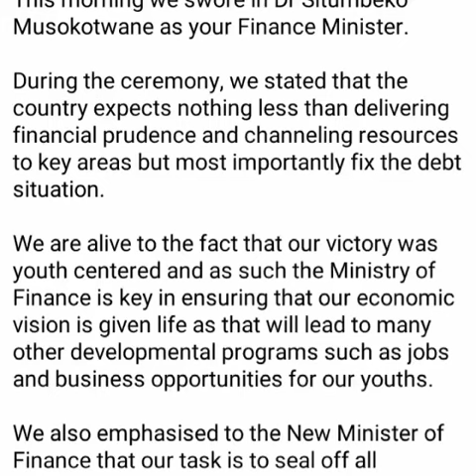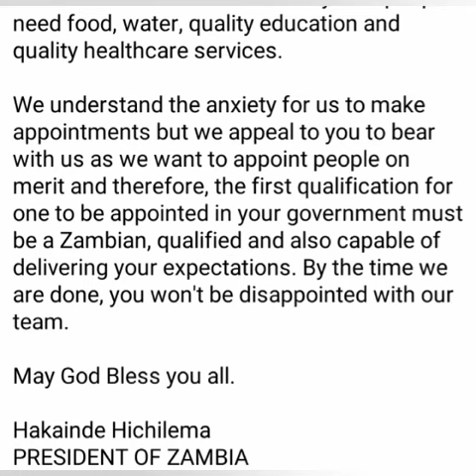PRESIDENT HAKAINDE HICHILEMA APPOINT NEW MINISTER OF FINANCE SITUMBEKO MUSOKOTWANE AND MESSAGE